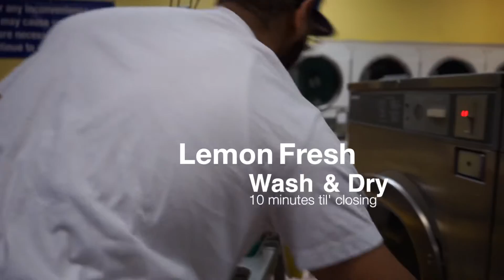B.Banks - 24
B.Banks gives us another visual from his album “Til Infinity” with 24!

Shot By: @VishVisionFilms
Dir & Edited By: Dallas.Live